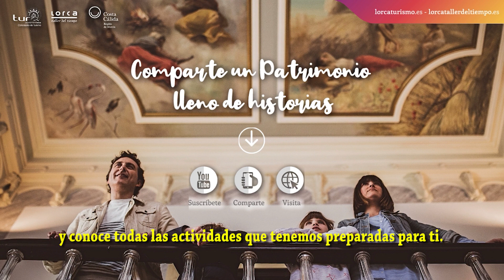Capítulo 42. Las Pascuas lorquinas. Comparte Un Patrimonio Lleno De Historias.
Te acercamos el patrimonio de Lorca de forma diferente a través de nuestros mejores profesionales y mediante una serie de vídeos cortos para que conozcas anécdotas, sucesos y detalles de los monumentos mas visitados de la ciudad. ¿Tu única misión? Que llegue al máximo numero de personas posible. ¡Compártelo!

Debido a la situación actual generada por el COVID19 con el cierre presencial de los Puntos de Información Turística y de todos los Museos, Monumentos y Centros Culturales visitables, la Concejalía de Turismo a través de Lorca Taller del Tiempo ha puesto en marcha esta iniciativa con carácter divulgativo para acercar el Patrimonio lorquino a las personas que están en casa mediante una serie de vídeos cortos publicados en las distintas redes sociales de Turismo de Lorca.
Ahora que todos estamos echando de menos cosas que antes dábamos por hechas como tomar algo con los amigos en alguna plaza, pasear por las calles de la ciudad, hacer deporte, visitar un monumento... Ahora que disponemos de algo de tiempo es un buen momento para conocer detalles y curiosidades de los monumentos y lugares más emblemáticos de la histórica ciudad de Lorca.
Son los profesionales del turismo de la ciudad de Lorca, en primera persona, quienes se encargarán de transmitir las singularidades de nuestro extenso Patrimonio, de contar curiosidades sobre los lugares que lo conforman y de revelar detalles de las gentes que lo levantaron y que aquí vivieron.
En algunos casos, estos vídeos recordarán cosas ya vividas en estos lugares e invitarán a hacer nuevos planes; en otros casos, despertarán la curiosidad de visitar esos rincones que siempre estuvieron ahí, esperando que llegue el momento.
Además de los temas ya seleccionados para los primeros vídeos, los seguidores de la serie podrán sugerir nuevos temas de interés para crearlos a medida.

¿Os apetece uniros a nosotros en esta nueva aventura? ¡Descubriréis un Patrimonio lleno de historias que hasta ahora no conocíais!

Lorca y tú ¡Compártela!

***Nuevos vídeos cada lunes a las 21:00 h.

Si quieres recibir la serie completa de vídeos, puedes hacerlo por varios medios:

Y para estar al día de todas las novedades del Turismo en Lorca: